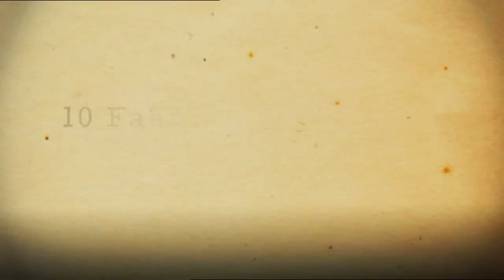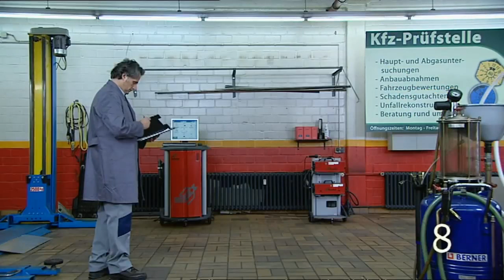Beim TÜV vorfahren : 10 Dinge, die Sie nicht tun sollten [subtitled] | Kesslers Knigge